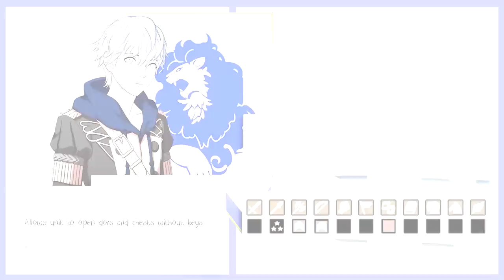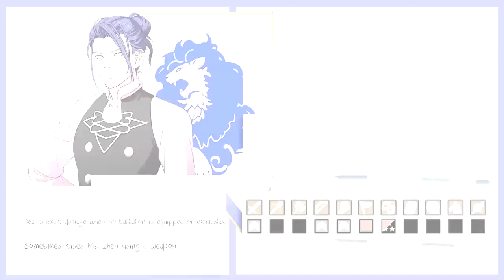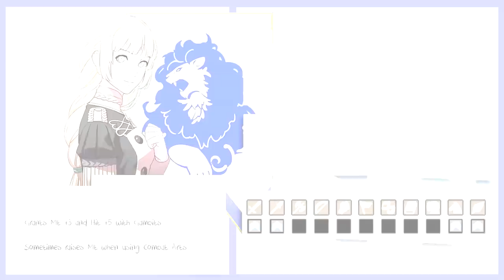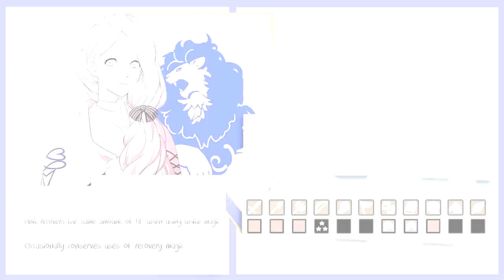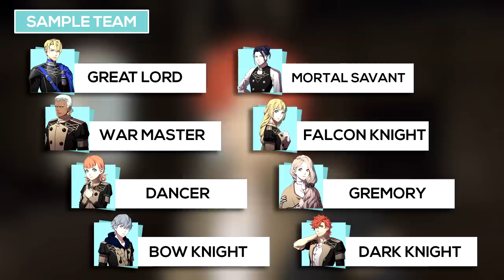[FE3H] Blue Lions BEST Classes! Recommended Classes Fire Emblem Three Houses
Today we tackle on some of the best ways you can maximize your students efficiency in terms of proficiency. However if you just want to beat the game fast, just make them all a wyvern knight and call it a day.

TIMESTAMPS:
0:50 - Dimitri
4:02 - Dedue
6:19 - Annette
8:54 - Ashe
11:07 - Felix
12:55 - Ingrid
15:07 - Mercedes
16:57 - Sylvain
19:25 - Sample Team